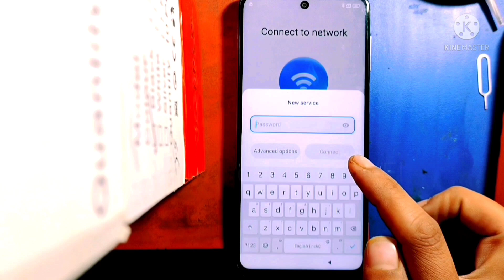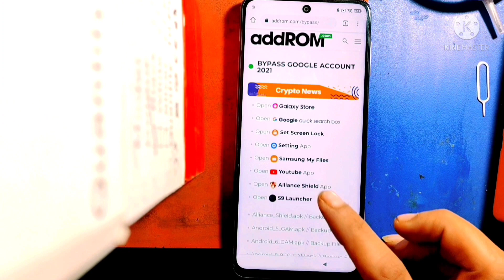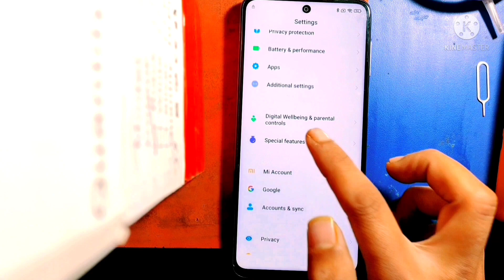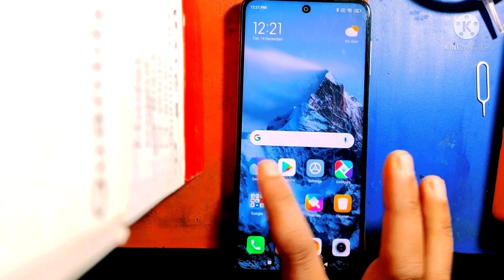Mi note 9 pro max frp bypass miui 12.5/Redmi note 9 pro frp unlock without pc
redmi note 9 pro/max frp Bypass without pc new method

Mi note 9 pro max frp bypass miui 12.5
Redmi note 9 pro frp bypass miui 12.5
Redmi note 9 pro frp unlock
Redmi miui 12 frp bypass
redmi note 9 pro google account verification